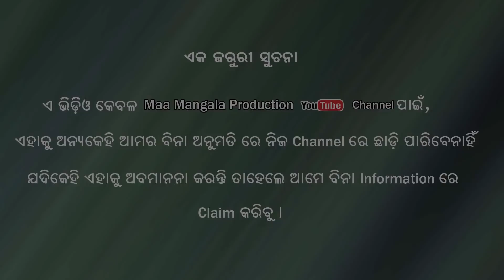ARTIST AUDITION //Episode-2// Singing Round,Full HD Video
ARTIST AUDITION //Episode-2// Singing Round,Full HD Video, Producer-Umashankar Panigrahi,